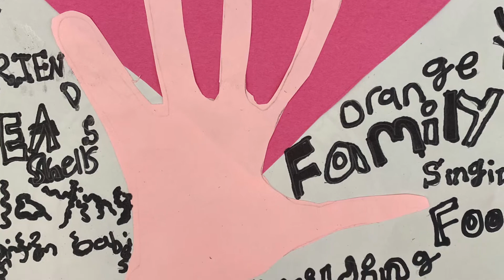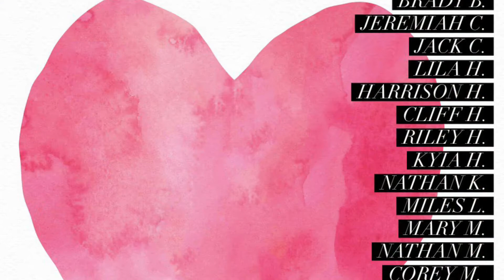Don Roberts Elementary - Artistry in the Rock